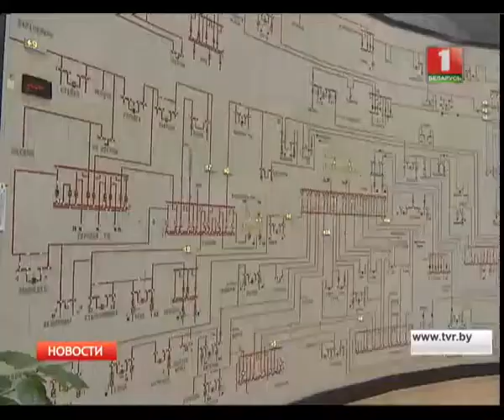В Беларуси было обесточено 334 населенных пункта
Последствия сильного ветра устранены. Из-за непогоды никто не пострадал.